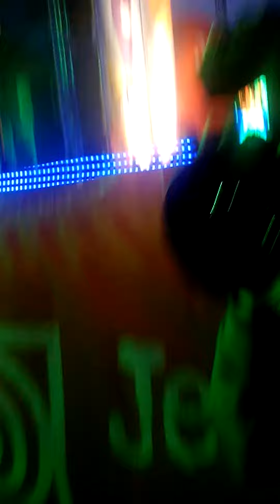Maryla Rodowicz-remedium 18.07 Darłowo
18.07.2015r. W Darłowie odbył się koncert lata z radiem na którym wystąpili Loka, Kasia Kowalska, Maryla Rodowicz. Więcej nagrań z tego koncertu na moim kanale :)